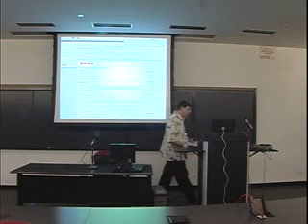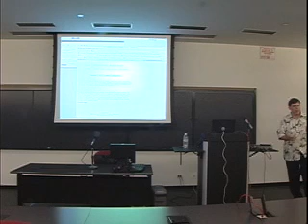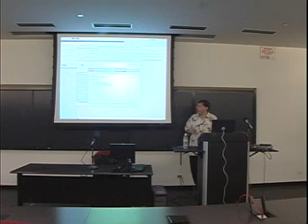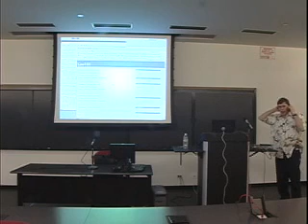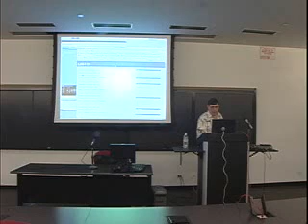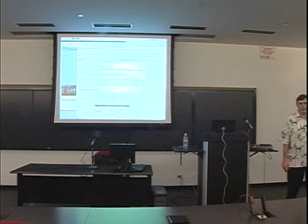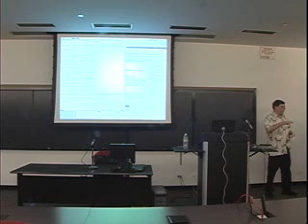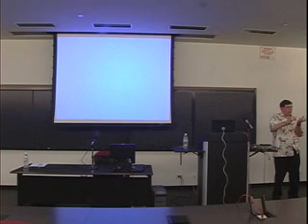Developing Web Services to Spread the Word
Audience: web developers
Technical Level: All

This session will look at why web services, specifically SOAP and XML-RPC, are useful and worth developing as a means of providing wide access to various types of information.

I will use the development of the CALI Lessons web services API as an example.

Elmer Robert Masters
Director of Internet Development
CALI